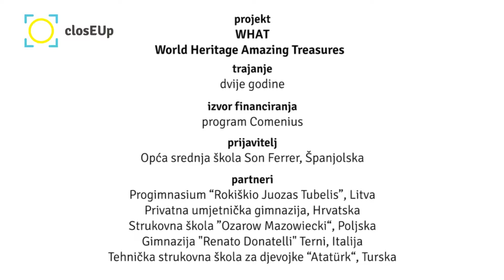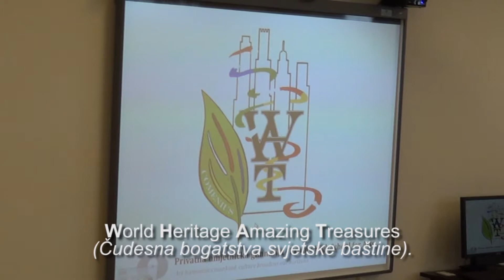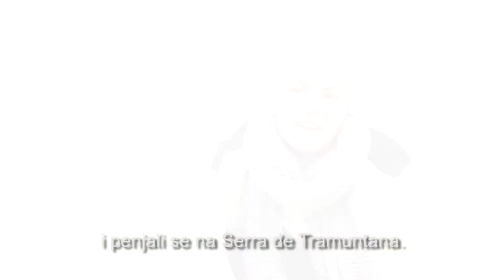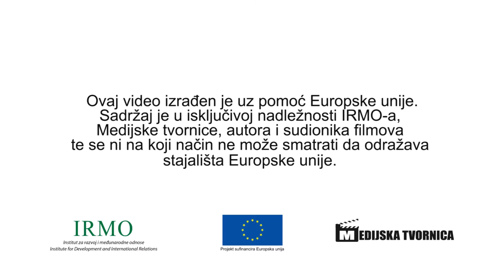Čudesna baština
PROJEKT
WHAT - World Heritage Amazing Treasures

CILJ
poboljšati percepciju bogatstva europskih kultura, jezika i vrijednosti te utjecati na veću kompetenciju mladih za osobni razvoj, zapošljavanje i za status aktivnih građana EU-a

REZULTATI
blog s dnevnikom posjeta zemljama partnera; vodič po Europi po lokacijama svjetske baštine u uključenim zemljama te organizirana simulacija europskih izbora

TRAJANJE
dvije godine

IZVOR FINANCIRANJA
program Comenius

PRIJAVITELJI
Opća srednja škola Son Ferrer, Španjolska

PARTNERI
• Progimnasium “Rokiškio Juozas Tubelis”, Litva
• Privatna umjetnička gimnazija, Hrvatska
• Strukovna škola ”Ozarow Mazowiecki“, Poljska
• Gimnazija “Renato Donatelli” Terni, Italija
• Tehnička strukovna škola za djevojke “Atatürk“, Turska

AUTORI
učenici Privatne umjetničke gimnazije, Gundulićeva 55, Zagreb